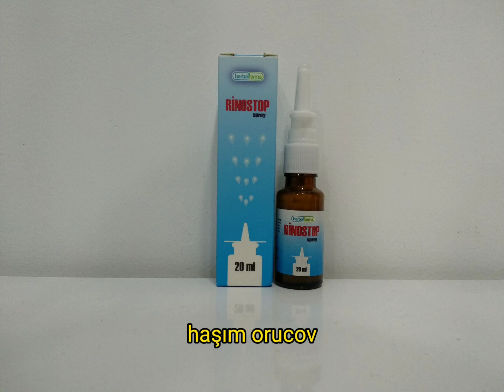Rinostop sprey nədir ? Hansı hallarda istifadə olunur ?